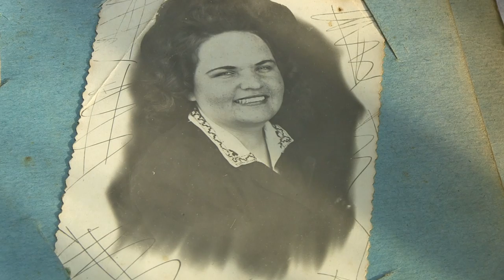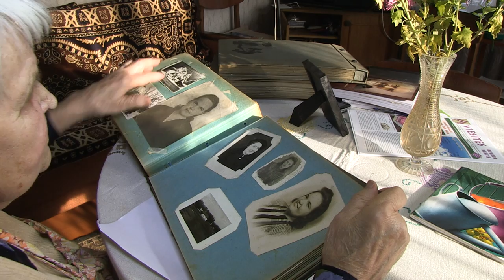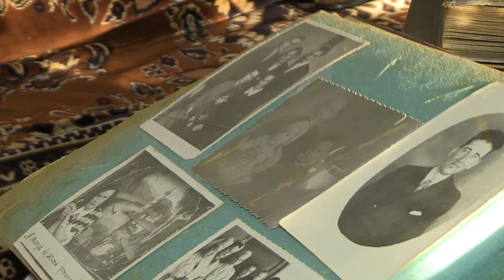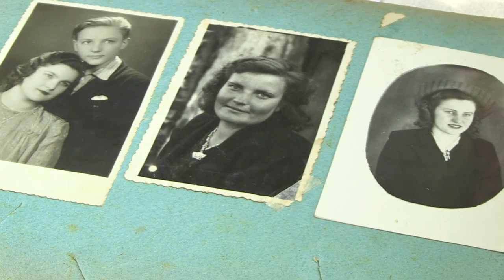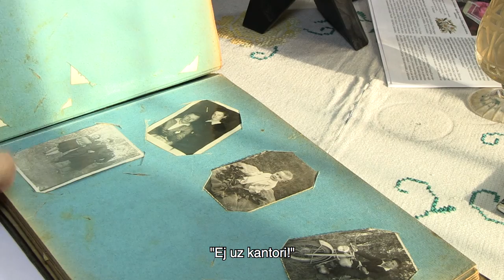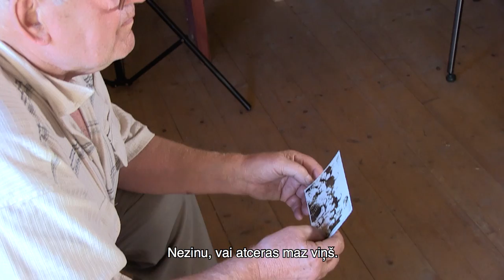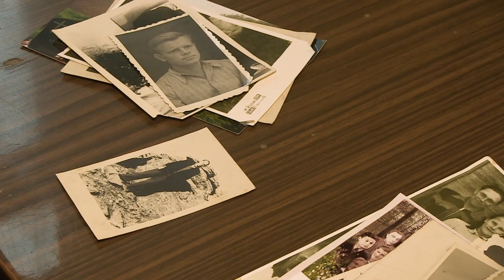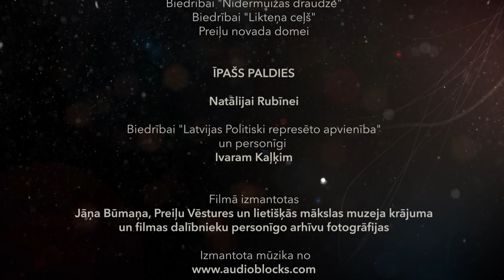"Rozes Zem Sniega"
Latvijas tauta Padomju Savienības sastāvā ir piedzīvojusi divus izsūtījuma viļņus - 1941. un 1949.gadā. Par spīti necilvēcīgajiem apstākļiem Sibīrijas plašumos latvieši spējuši ne tikai izdzīvot, bet pat rast cerību un prieku traģisma pilnajā ikdienā. Sūrajos apstākļos represētie smēlās spēku dažādos pašu radītos praktiskos un garīgos izdzīvošanas mehānismos. Trūcīgo aizdaru kompensēja mūsu tautas garīgā maize - dziesma -, bet rast cerību sala un bada pilnajās dienās palīdzēja lūgšanas. Jāņa Zarāna dokumentālās filmas "Rozes zem sniega" varoņi pierāda, ka laikmeta griežos latvieši saglabājuši gan sīkstumu, gan spēku, gan ne mazāk svarīgo cilvēcību. Atmiņu kolāžu filmā veido Sibīrijas laiku pārdzīvojušie latvieši.